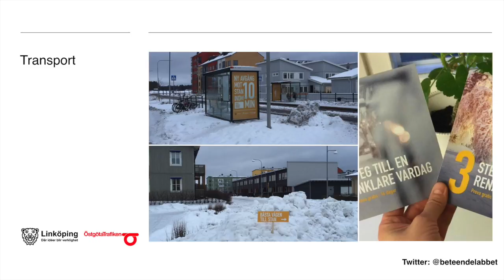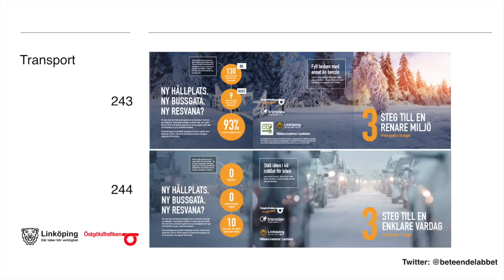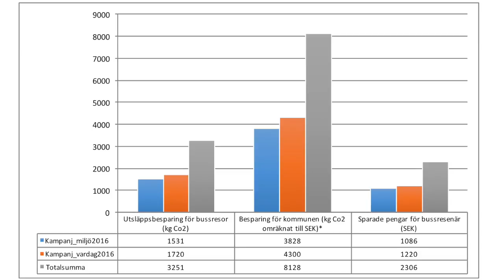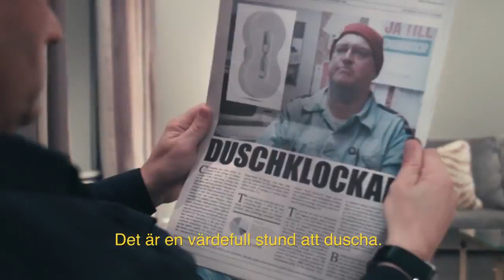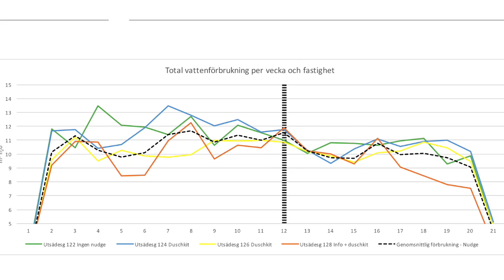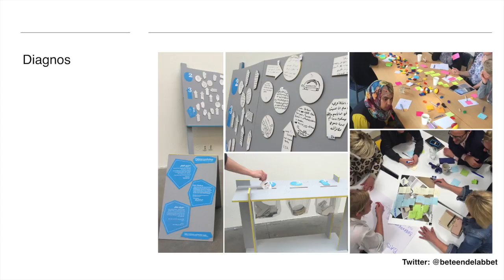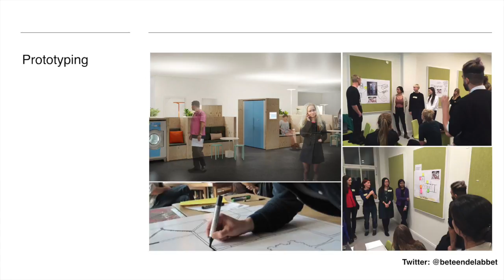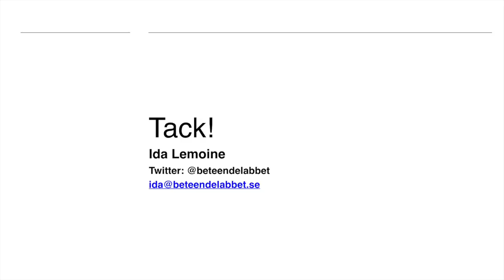Nudging - 3 case från Beteendelabbet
.SKL, VINNOVA och Stiftelsen Svensk Industridesign (SVID) vill bidra till ökad kunskap om vad beteendepåverkande insatser - nudging - innebär. Vilka möjligheter och hinder finns för tillämpning inom ramarna för offentliga organisationers uppdrag och verksamhet? Vad kan vi lära av internationella och svenska exempel och hur kan vi själva tillämpa detta i konkreta insatser?

Det här är andra delen av en träff som hölls den 5 oktober 2016, där Ida Lemoine från Beteendelabbet ger några konkreta exempel från deras verksamhet där nudging varit centralt.